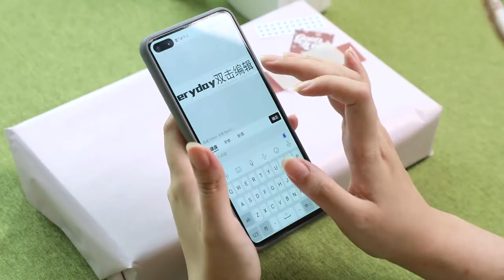Phomemo P12丨How to Pack a Gift Box with Portable Bluetooth Thermal Transfer P12 Lable Maker 丨Phomemo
🍄Product model - Phomemo P12 Label Maker

How to pack the gift box with Phomemo Portable Bluetooth Thermal Transfer P12 Lable Maker?

⭐️Phomemo P12 features：
▻ Various label templates: P12 Label makers with direct thermal technology don't need ink, toner, or ribbons. Choose from 9 font styles, 35 print sizes, 4 items, and 323 icons to create labels that are both clear and noticeable
▻ Bluetooth Connective: P12 Label Maker can print within 10-meter away connected by Bluetooth 4.0. One-click connects and printing makes your business run faster.
▻ Portable Label Maker: Hand-held and battery-powered, this P12 label maker with a black on white label go where you need it.
▻ Support different material labels: P12 Label Maker prints the label such as fabric labels, paper labels, and plastic labels which can be used outdoor and the font will not fade
▻ Set up features like multiple font styles, text sizing, underlining, bolding, also can choose 1-2-3 line text to print.
▻ Through thermal transfer technology, we can choose to print fonts in 18 colors to enrich the content
▻ perfect for sorting, travel packaging, supplies identification, uniform mark, and so on. Household storage, Gardening Marking, Document classify, Clothes loge.
▻ Can support printing water-proof and oil-proof labels
▻ App Print Master supports five languages